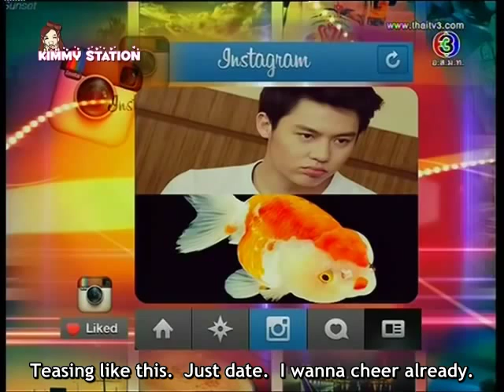[Eng Sub] Kimberley - 2014.02.06 - Hot Shot - Dara Instagram